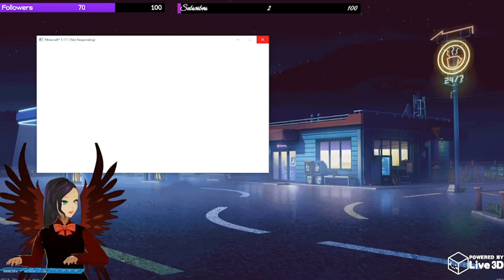Building a gold farm on Mushroomsoup smp or atleast trying too